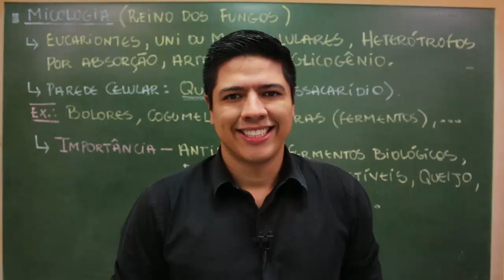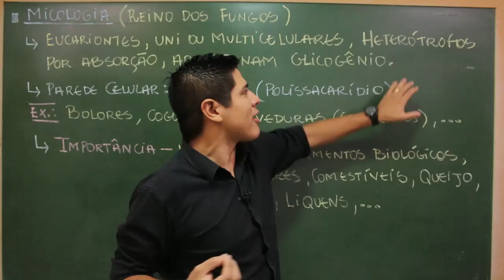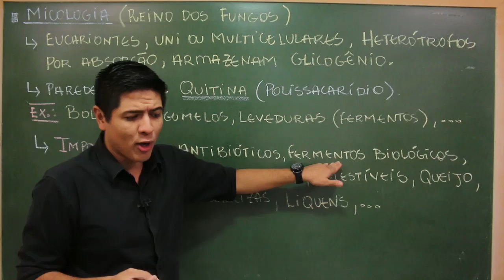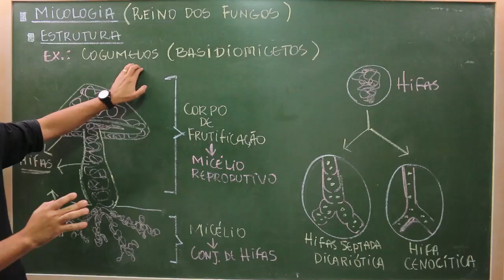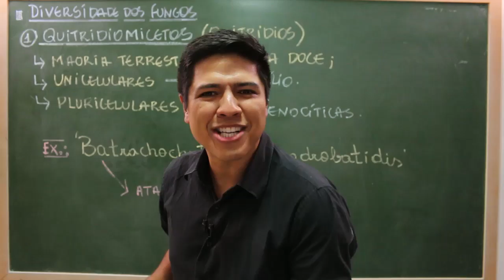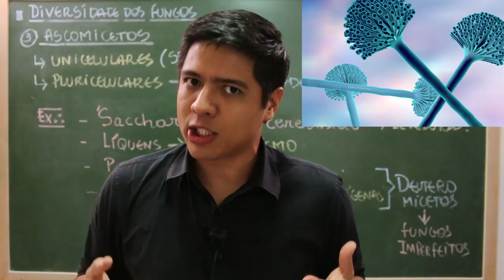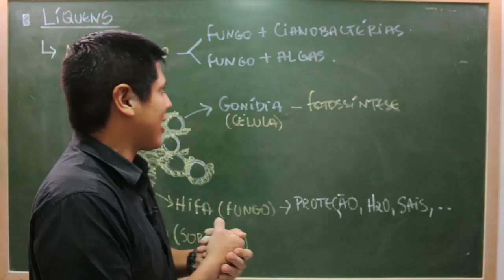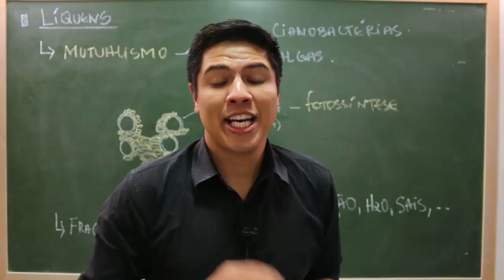REINO FUNGI - ESTRUTURA E DIVERSIDADE DOS FUNGOS - PARTE 01 - Prof. Kennedy Ramos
Nessa vídeo aula vou falar da CLASSIFICAÇÃO DOS FUNGOS  e as outras duas aulas você pode encontrar dentro do site.